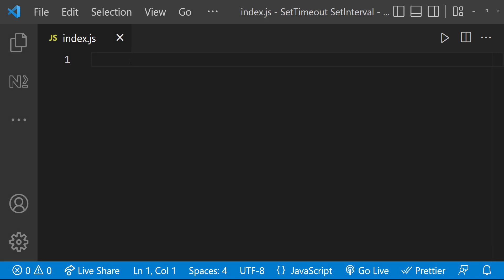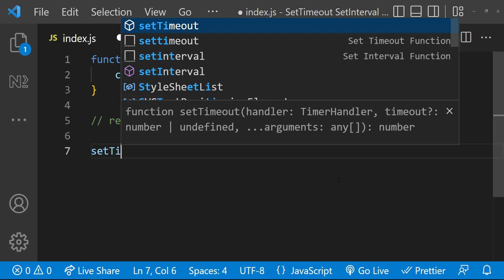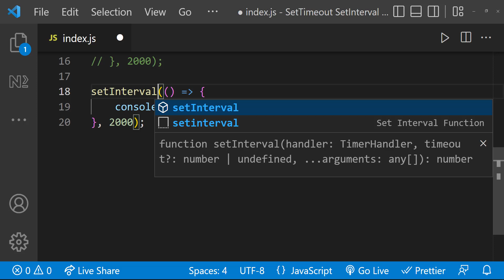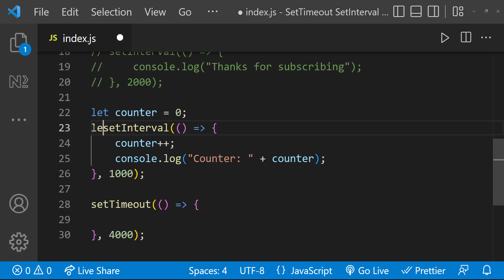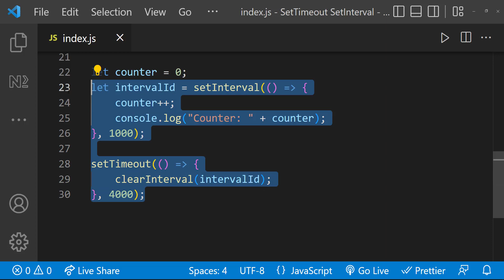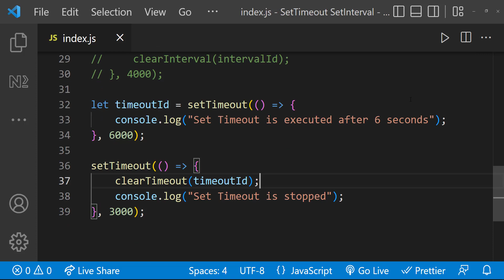JavaScript setTimeout and setInterval | Mastering Advanced JavaScript Concepts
Master JavaScript and Ace Your Interview: The Ultimate Course for Becoming a JavaScript Expert.

Are you a JavaScript developer aspiring to become an expert and excel in your interviews? Look no further! Introducing the "JavaScript Hero to Superhero" course designed specifically for JavaScript developers who want to elevate their skills to the next level.

If you're new to JavaScript, we've got you covered too! Check out our specially curated playlist called "JavaScript Zero to Hero," which covers all the fundamental concepts you need to know.

Master Asynchronous JavaScript: setTimeout & setInterval Explained [Advanced Concepts]
Struggling with asynchronous code in JavaScript? This video dives deep into setTimeout and setInterval methods, helping you confidently schedule tasks and animations in your projects.

You'll learn:

The power of setTimeout for executing code after a delay
How to use setInterval for repeating tasks at regular intervals
Key differences between setTimeout and setInterval
This video is part of our advanced JavaScript concepts playlist, perfect for programmers looking to take their skills to the next level.

TIMESTAMPS
00:00 INTRODUCTION
00:51 SET TIMEOUT
02:30 SET INTERVAL
03:08 CLEAR INTERVAL
04:19 CLEAR TIMEOUT